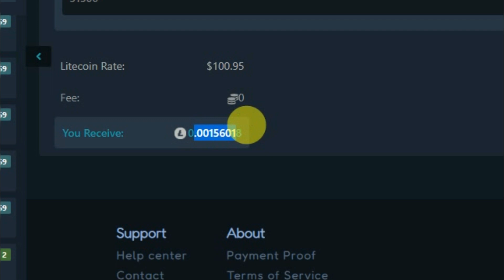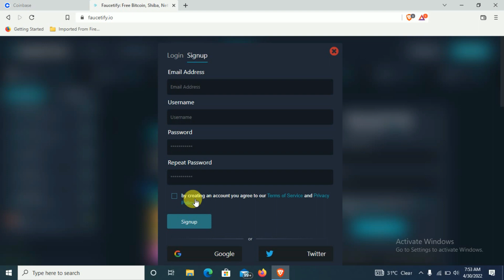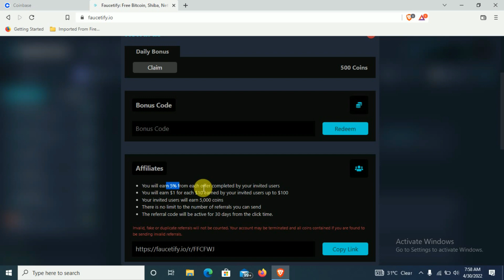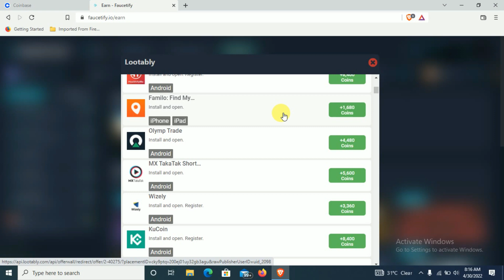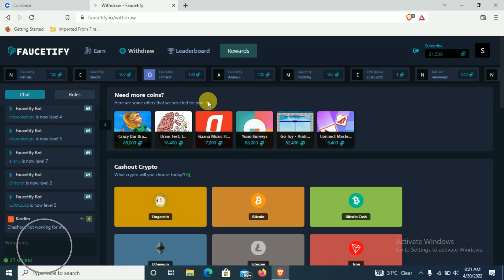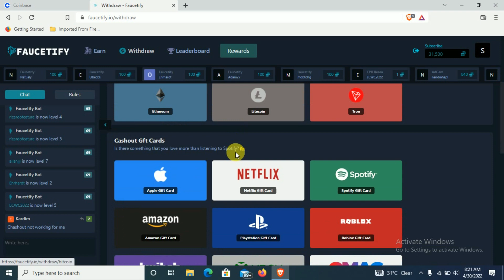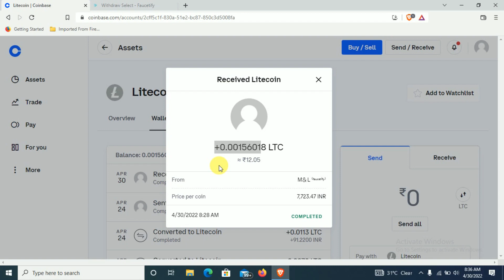Earn Daily Upto $10 Without Investment & Withdraw Crypto Or Gift Cards | Payment Proof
free Earning site withdraw on crypto ,19+ Gift cards

Crypto News Today's
Shiba Inu Coin News Todays
Shiba Inu Earning App
earn bitcoin free
earn bitcoin
earn bitcoin fast without Investment
earn binance
earn btc
bitcoin mining app android 2022free
earning site
free bitcoin
free btc
bitcoin
bitcoin explained
bitcoin mining
bitcoin trading
bitcoin trading for beginners
bitcoin mining
free bitcoin
free btc
btc mining
earn bitcoin free
earn bitcoin
bitcoin
bitcoin explained
bitcoin trading
cryptocurrency
cryptocurrency for beginners
cryptocurrency mining
cryptocurrency trading
bitcoin earning apps
bitcoin earn
free bitcoin earning instant Payment